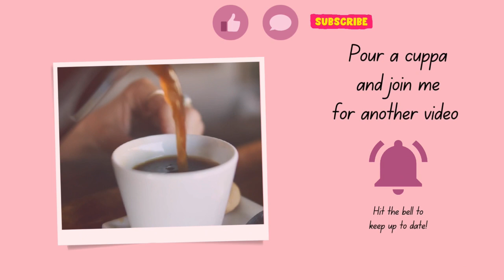Quick run through my savings and sinking funds binders for 2024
My journey continues as I take a final look through my accounts backs l begins